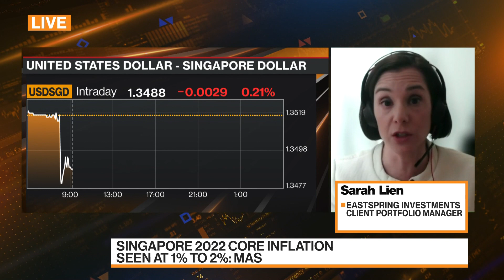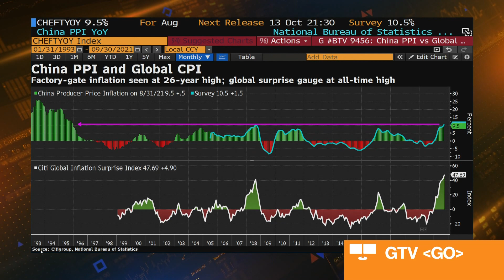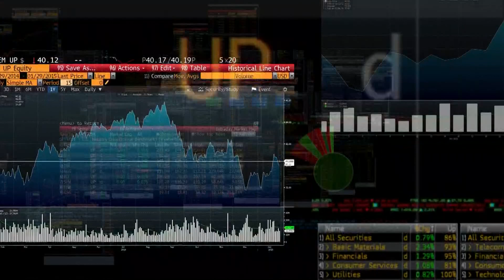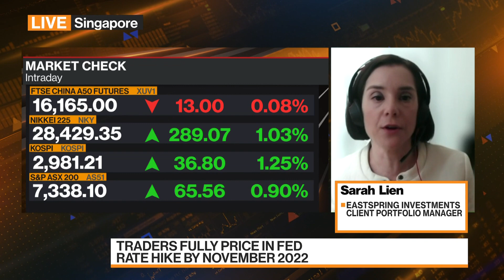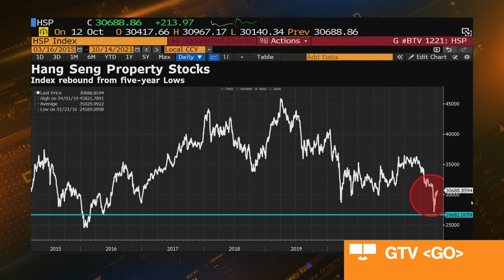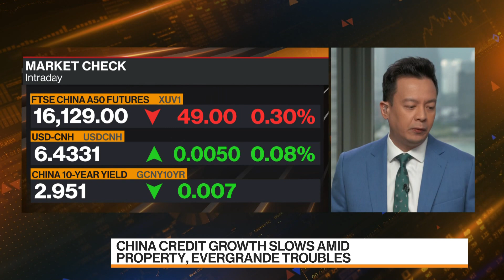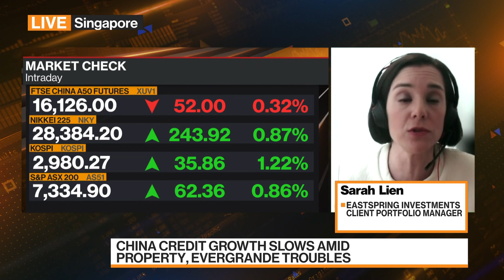Eastspring’s Lien Sees Good Growth in U.S., Chinese Equities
Oct.13 -- Sarah Lien, client portfolio manager at Eastspring Investments, discusses the Monetary Authority of Singapore’s surprise policy move, her concerns over inflation and her investment strategy. She speaks on “Bloomberg Markets: China Open.”